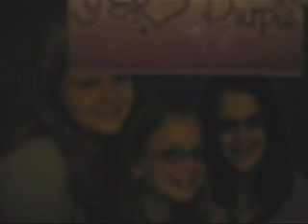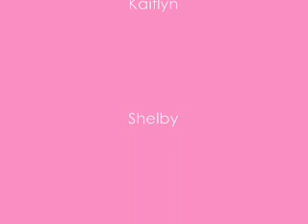Blondes Go To The Dance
a video of Amanda and Kristin at our school dinner dance